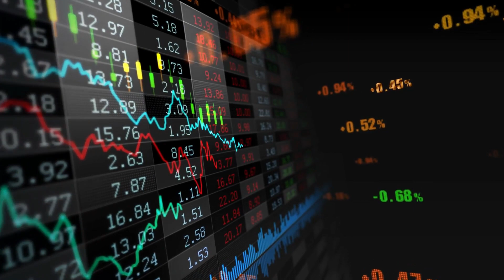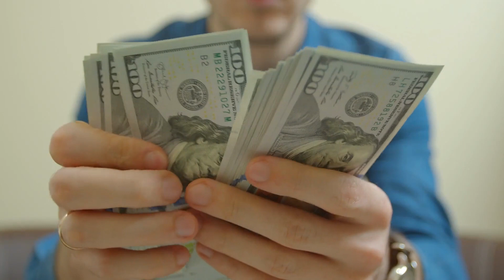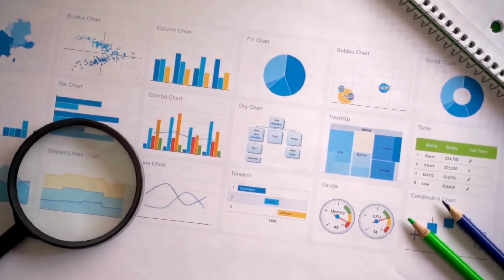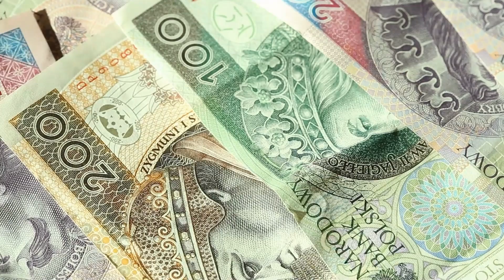Rafał Brzoska: ojciec paczkomatów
Dzisiaj opowiemy sobie o twórcy jednej z największych firm kurierskich na rynku - InPost. Rafał Brzoska to przedsiębiorca, filantrop, a także wizjoner, który dzięki swoim pomysłom i ich realizacji, stał się jednym z najbogatszych Polaków!